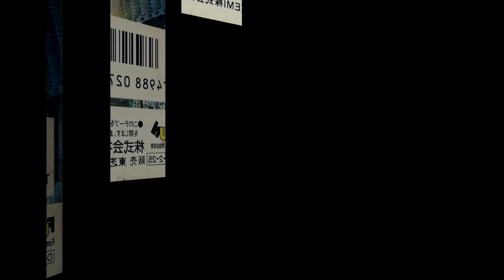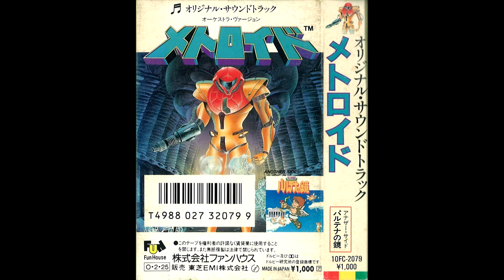Kid Icarus / Metroid Original Soundtrack Orchestra Version Side B Track 2 : BGM Medley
Start Sound, Brinstar, During Escape BGM

Catalog Number: 10FC-2079, 07FA-1106
Release Date: Feb 25, 1987
Release Price: 1000 JPY, 700 JPY
Media Format: Cassette, Vinyl
Classification: Arrangement
Published & Arranged by: Fun House (distributed by Toshiba EMI)
Composed by: Hirokazu Tanaka